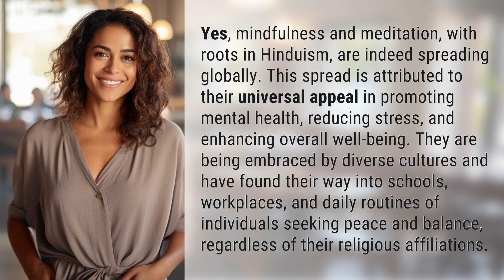Are mindfulness and meditation rooted in Hinduism spreading?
From Hindu Roots to Global Reach: The Spread of Mindfulness and Meditation 👉 Global Mindfulness Spread 👉 Discover how mindfulness and meditation, originating in Hinduism, have gained global popularity for their mental health benefits and are now embraced worldwide in schools, workplaces, and daily routines.

Laura S. Harris (2024, May 7.) Are mindfulness and meditation rooted in Hinduism spreading?
    🌐 AskAbout.video